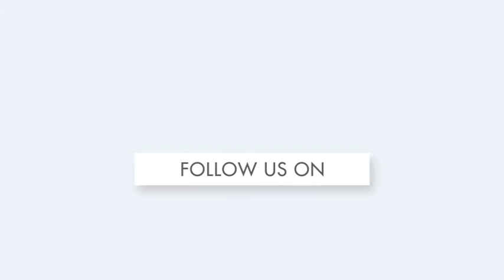Good News : अलवर में 20 अप्रैल से होगी सेना भर्ती रैली, यहां जानें पूरी प्रक्रिया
अलवर में 20 अप्रैल 2021 से 15 मई तक सिपाही जीडी के पदों पर भर्ती रैली होगी. इस भर्ती में भरतपुर, धौलपुर, करौली, सवाई माधोपुर, दौसा और अलवर जिलों के अभ्यार्थी 6 अप्रैल 2021 तक जॉइन इंडियन आर्मी की वेबसाइट joinindianarmy.nic.in पर अपना रजिस्ट्रेशन करा सकते हैं. 31 मार्च तक 56700 युवा भर्ती में शामिल होने के लिए रजिस्ट्रेशन करा चुके हैं. इस बार सेना भर्ती का आयोजन मीणापुरा स्थित आरएसी ग्राउंड में होगा. युवा लगातार भर्ती में शामिल होने के लिए अभ्यास कर रहे हैं.